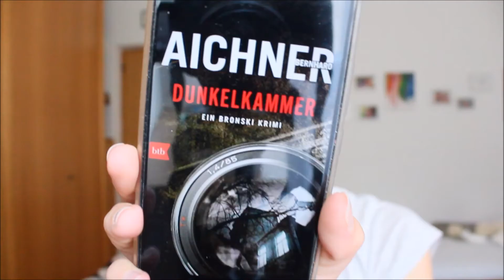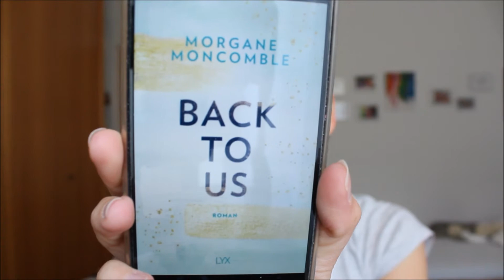Mein Lesemonat April 2021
In diesem Video zeige ich dir was ich im Monat Februar alles gelesen habe.

Meine Buchpage auf Instagram: buecher.liebhaberin
Meine Private Instagram Seite: Kathj